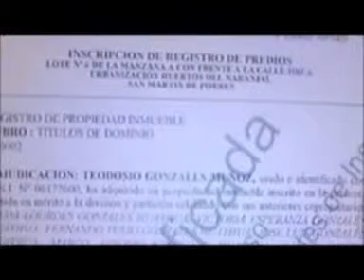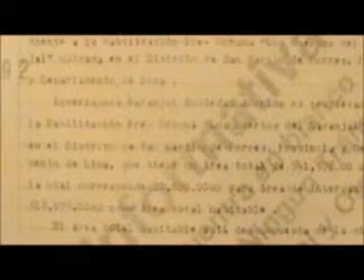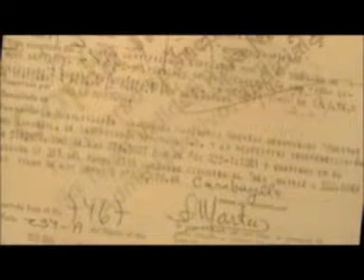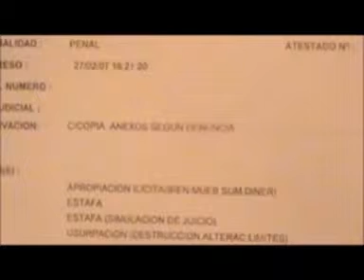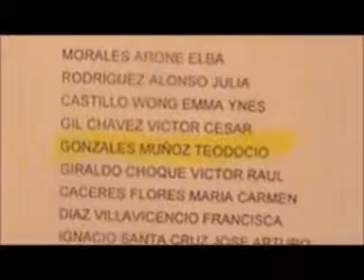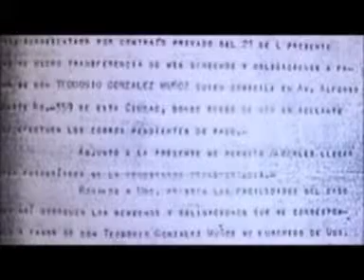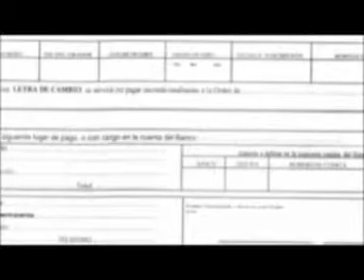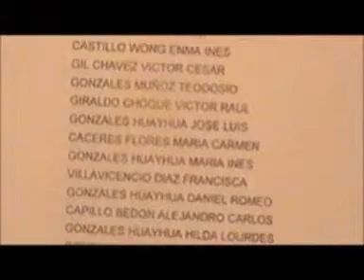JUEZ JUSTO TV 9ABRIL 4ta. Parte Caso Santusa Ferrel Castillo